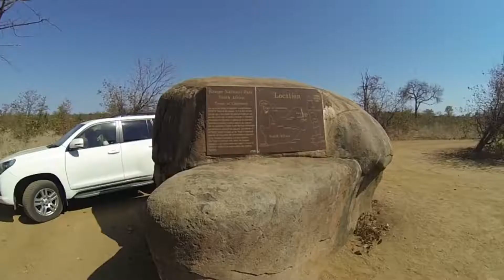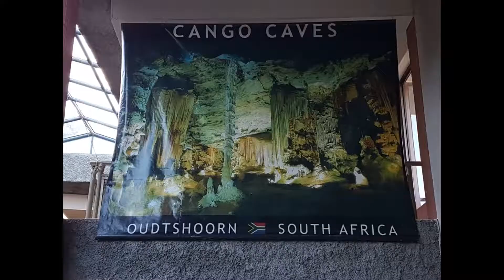South Africa Trip — Kruger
Family vacation in South Africa